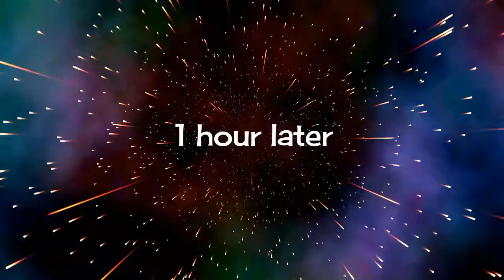Lets play no mans sky pt1-TO SPACE